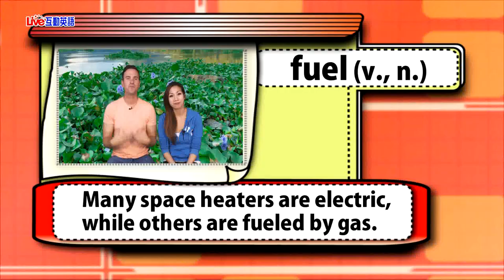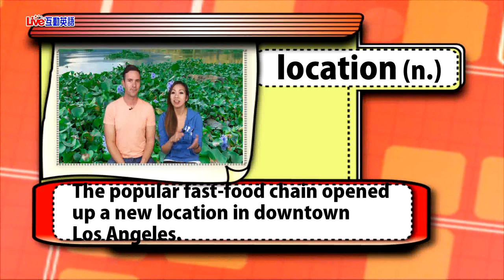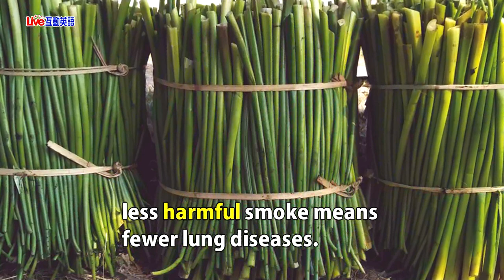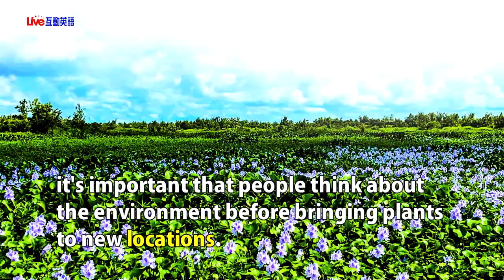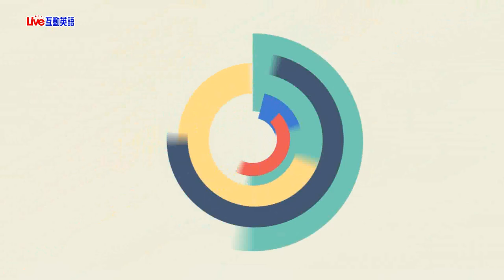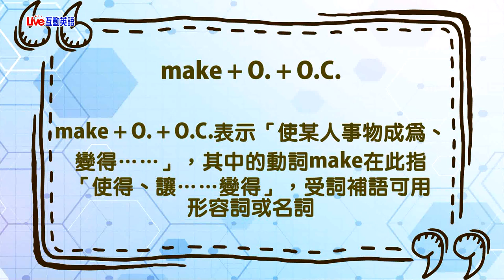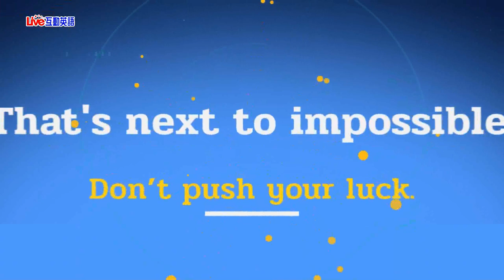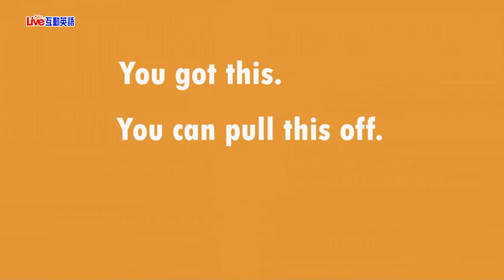2020年4月Unit 7-2 《布袋蓮：有害雜草變身環保資源 2》